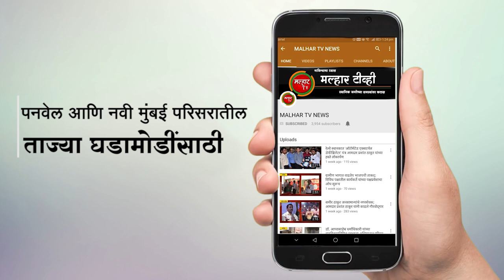या नवीन वेबसाइटचे आमदार प्रशांत ठाकूर यांच्या हस्ते उदघाटन